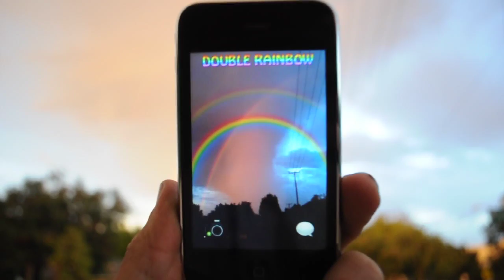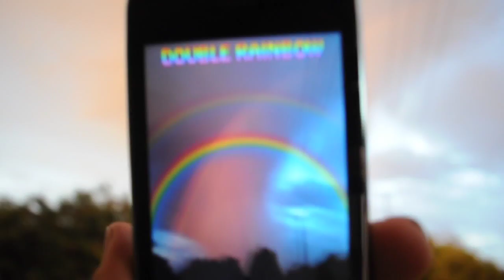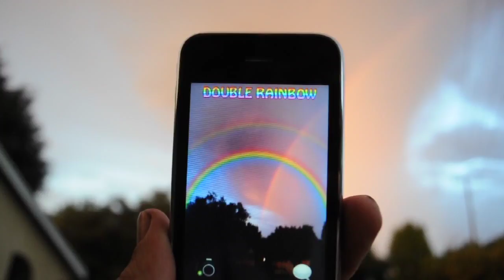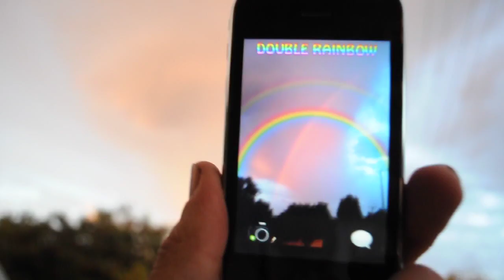Double Rainbow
A double Rainbow with Double Rainbow